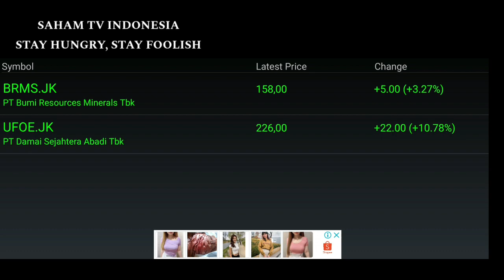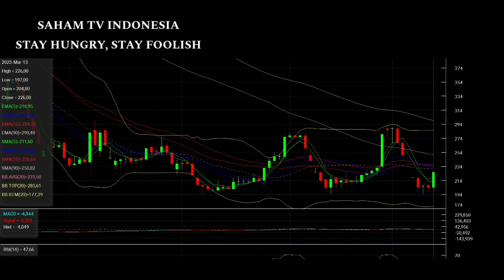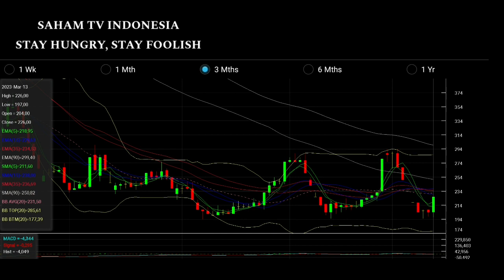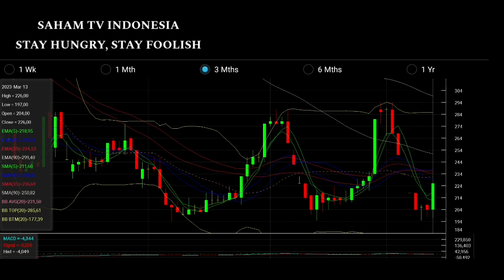Rekomendasi Saham Selasa, 14 Maret 2023 - Kamis, 16 Maret 2023 | SAHAM TV INDONESIA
Rekomendasi Saham hari Selasa, 14 Maret 2023 - Kamis, 16 Maret 2023 pilihan dari kami SAHAM TV INDONESIA

Biasakan untuk membeli bertahap dan menawar karena tujuannya mengantisipasi kejadian yang tidak kita harapkan dihari esok atau meminimalisir kerugian.

Jika perkiraan berbeda dengan Mr.Market bisa batasi kerugian sesuai target yang sudah ditentukan.

Tetap semangat dan pasti bisa
Salam SAHAM TV INDONESIA